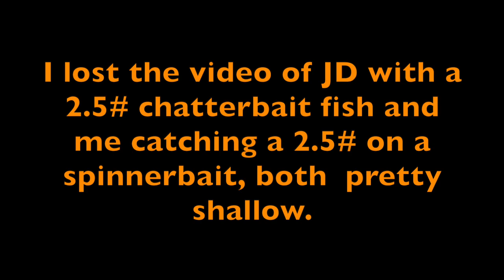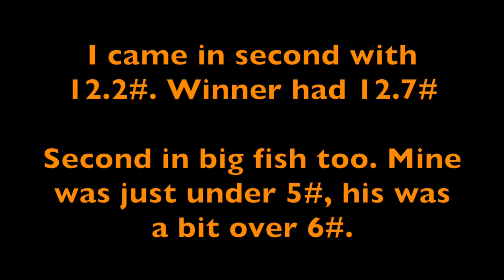Lake Anna - Last tournament of the year for me.